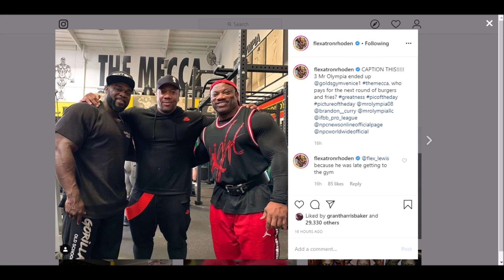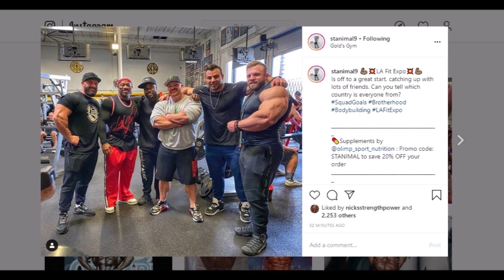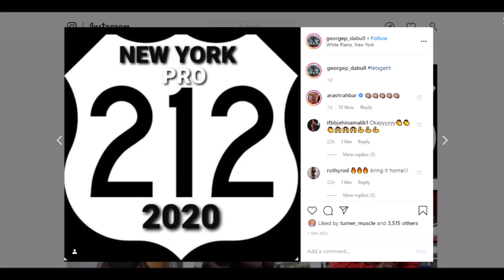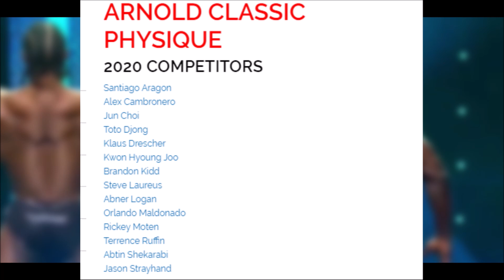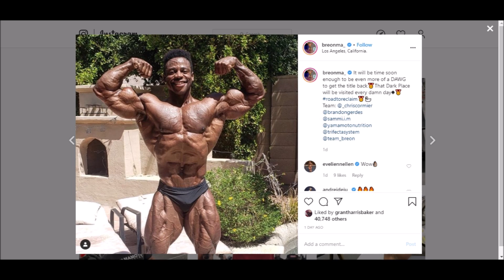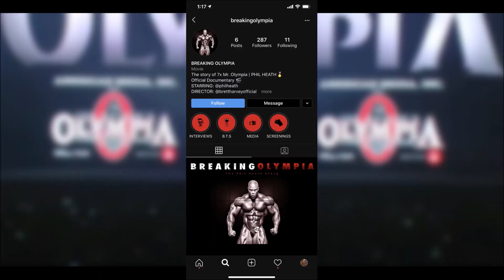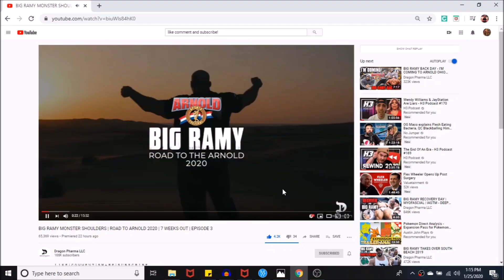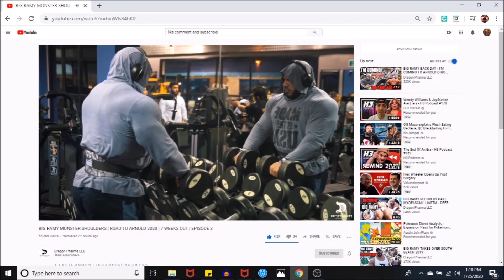Steve Laureus looks INSANE! + BIG RAMY 6 Weeks Out + LA Fit Expo + MORE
TIMESTAMPS BELOW
Rhoden, Jackson, and Curry- 0:08
George Peterson 212 Debut Announcement-  2:58
Steve Laureus INSANE Update- 4:26
Breon Ansley Coming for 3rd Title- 7:14
Phil Heath Documentary Update- 8:56
Crazy Hadi Choppan Sculpture Built- 9:56
Big Ramy 6 Weeks Out- 10:58
*Interact with me on social media*